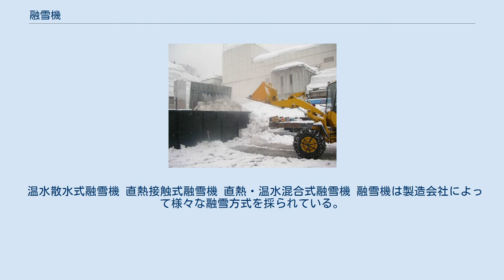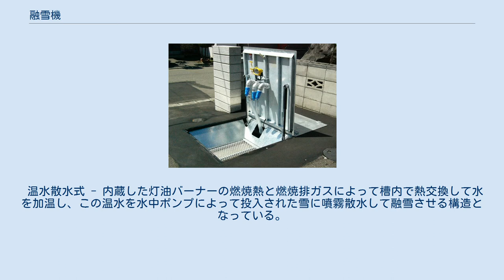融雪機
融雪機（ゆうせつき）とは、熱源部と雪を溶かす融雪部が一体化して、槽内に投入した雪を燃焼熱で温水加温し、あるいは直接槽内の雪を加温して、雪を急速に溶かすことを目的にした装置である。
 大型融雪機による融雪作業 融雪機は槽内に投入した雪を溶かして処理をする。
似たような装置で融雪槽があるが、融雪機と融雪槽には多くの種類があり、明確な分類は定まっていない。
融雪機は、地下に装置が埋設されているものと、地上に設置しているものがある。
いずれも熱源装置一体型であって、灯油を燃焼させる熱源部と雪を溶かす融雪部が一体構造となっている。
融雪機は、融雪部に随時雪を投入しながら融雪することを目的としているため、融雪部は大きな雪の収納を持たず、熱源は高出力な物が多い。
他の融雪装置に比べ融雪速度が速く、時間当たりの処理量も大きいのが多い。
 温水散水式融雪機 直熱接触式融雪機 直熱・温水混合式融雪機 融雪機は製造会社によって様々な融雪方式を採られている。
融雪機には装置全体を地下に埋設する埋設型と、地上に設置する定置型また場所を移動できる移動型がある。
さらに融雪機は温水散水式，直熱接触式と直熱・温水混合式などがある。
 温水散水式 - 内蔵した灯油バーナーの燃焼熱と燃焼排ガスによって槽内で熱交換して水を加温し、この温水を水中ポンプによって投入された雪に噴霧散水して融雪させる構造となっている。
燃焼排ガスは主に排気筒により大気に放出される。
 直熱接触式 - 内蔵された灯油バーナーの燃焼熱によって過熱された炉壁面や燃焼排ガスに直接雪を接触させて溶かす方式である。
 直熱・温水混合方式 - 融雪方式は直熱接触式と類似しており、融雪水の一部を温水散水式と同じく水中ポンプによって雪に噴霧散水する。